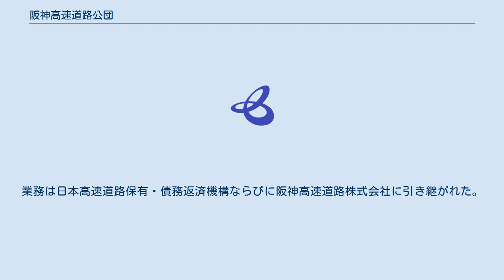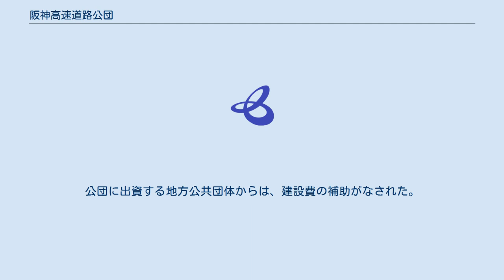阪神高速道路公団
阪神高速道路公団（はんしんこうそくどうろこうだん）は、かつて存在した特殊法人。
阪神高速道路公団法により1962年5月1日設立され、阪神高速道路を建設・管理していたが、2005年9月30日日本道路公団等民営化関係法施行法により解散。
業務は日本高速道路保有・債務返済機構ならびに阪神高速道路株式会社に引き継がれた。
 国土交通大臣から指示された基本計画にしたがって、都市計画に定められた有料の自動車専用道路の建設・管理をおこなった。
 基本計画とは、具体的には　(1) 路線名及び管理の区間　(2) 車線数　(3) 設計速度　(4) 連結位置及び連結予定施設　(5) 新設に関する工事に要する費用の概算額　(6) その他必要な基本的事項　をいう（法施行令）。
 公団は、これらをふまえて策定した工事実施計画書や料金及び料金の徴収期間につき、あらためて国土交通大臣の認可をうけ、建設・管理した。
 公団は事業年度毎に国土交通大臣から、予算等の認可、財務諸表の承認をうけた。
一方、資金の借入のほか、阪神高速道路債券の発行をおこない、政府の貸付や債券引受、さらには債務保証も認められた。
公団に出資する地方公共団体からは、建設費の補助がなされた。
平成15年度末の資産合計は3.9兆円、負債合計は3.8兆円とされている。